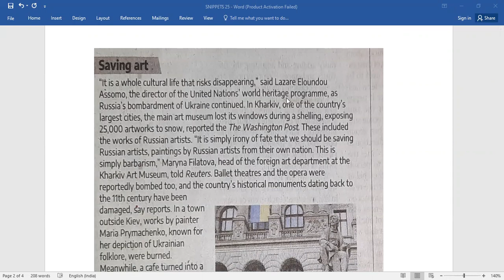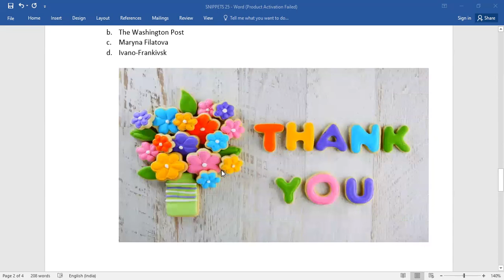LEARN ENGLISH THROUGH A BRIEF PASSAGE